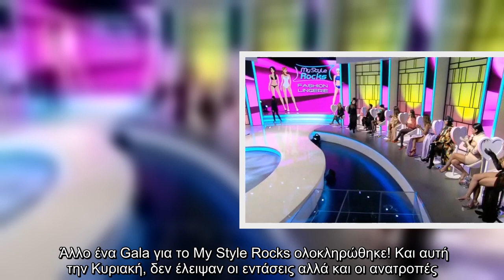My Style Rocks: Κέρδισε τα 2.500 ευρώ και δεν το πίστευε!